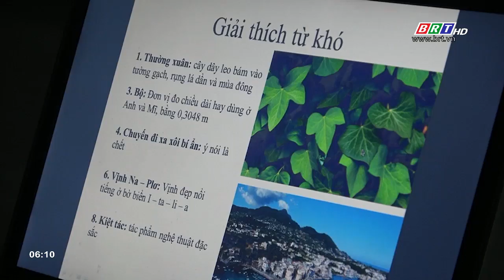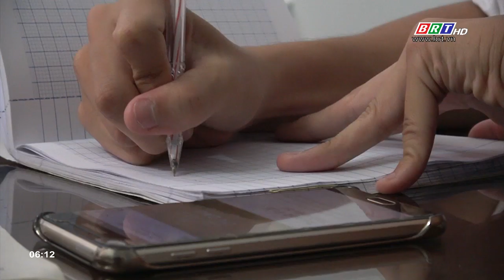Học sinh, sinh viên đắm chìm trong mạng xã hội, nhiều hệ lụy khóa lường